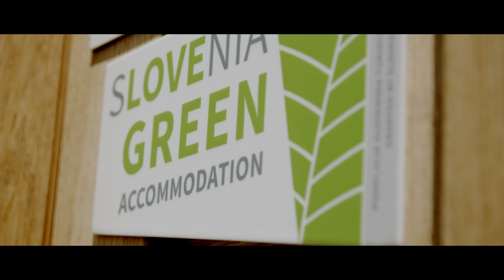Slovenia Green | Rogaška Slatina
💚Rogaška Slatina is a place of glass production and the unique mineral water Donat Mg. The promenade located between Secession buildings has been connecting the famous health resort with the world-class medical centre for centuries. Pleasant walking trails invite you into nature.

🍃Rogaška Slatina je eno najstarejših zdravilišč, ki se ponaša s številnimi termalnimi in mineralnimi vrelci, z edinstveno mineralno vodo Donat Mg, najbogatejšo vodo z magnezijem na svetu in osrednjim zdraviliškim parkom, ki je zeleno srce Rogaške Slatine.

📍Visit Rogaška Slatina
📍Turistična Kmetija Marjanca
📍Medical center Rogaška

00:30 📍Turistična kmetija Marjanca
01:01 📍Zdraviliški park Rogaška